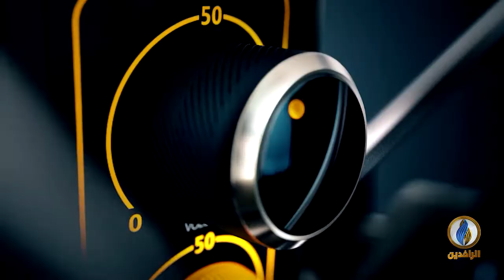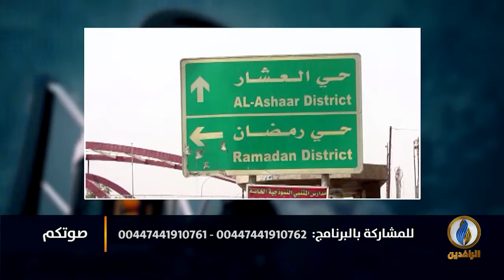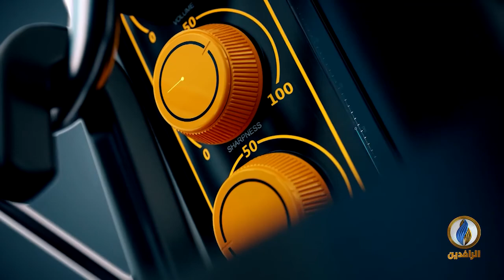صوتكم | الانتخابات تخرج ملف الخدمات في العراق من الدرج